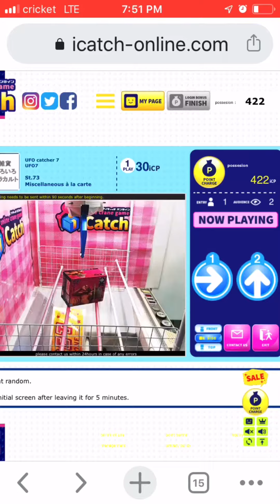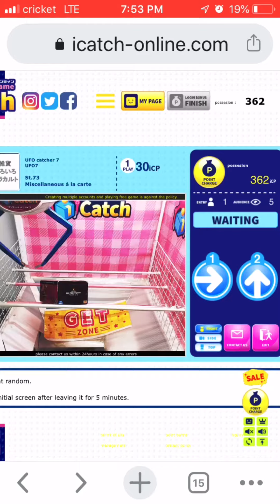Lets play ICATCHONLINE!!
won another prize ;)